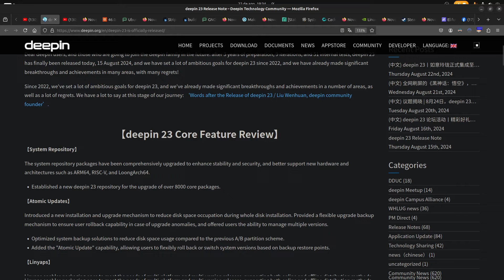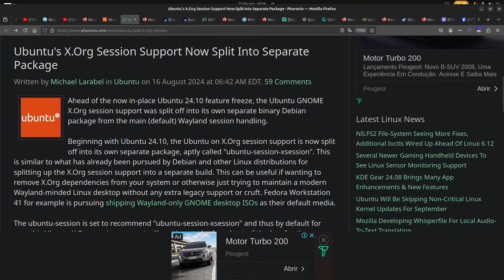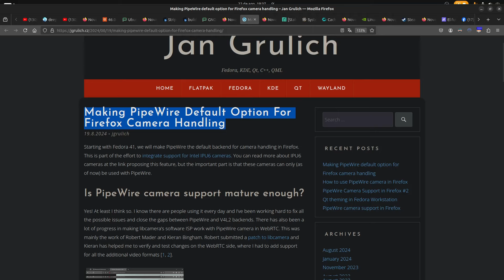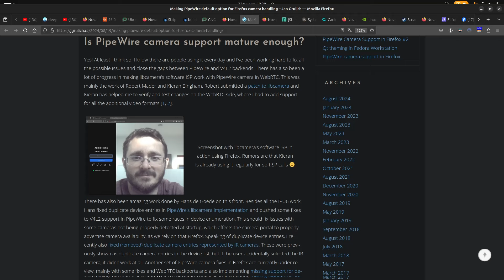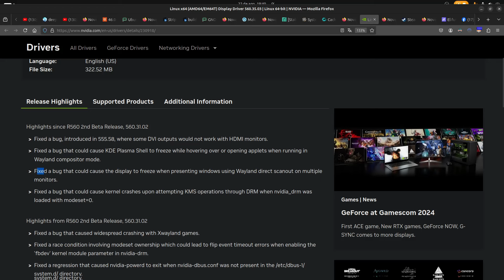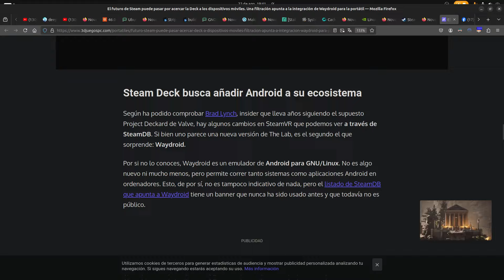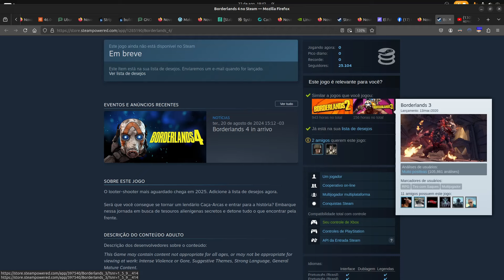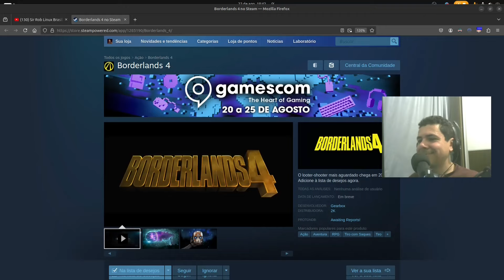SRL Notícias #425 - 22/08/24 - Deepin 23 | PipeWire Cam | Teste Cosmic | Waydroid | Borderlands 4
Telegram (@SirClaRobLinux) para Membros que precisarem de suporte.

Tem o grupo também dos inscritos, Apenas para Bate-Papo

Ajude por Pix:
PIX
Acesse, leia o QR Code, coloque o valor que quiser e pronto. Fácil.
PIX

Tem o VALEU, botão coração que está abaixo dos vídeos.

00:00 Início
00:31 Desktop
05:56 Gráficos
07:04 Jogos
10:01 Recado final

Hardware utilizado para Gravação e Edição:

CPU - Ryzen5-5600G
Monitor - FullHD

Software utilizado para Gravação e Edição:

Sistema Operacional - Linux Ubuntu
Driver - Amdgpu (Open source)
API - OpenGL
API - Vulkan
Mesa-dev
Transmissão/Gravação de Vídeo - OBS-Studio
Edição de Vídeo - Shotcut

Vlwww